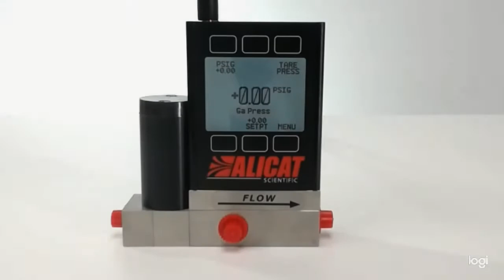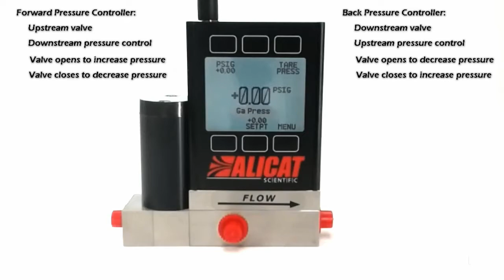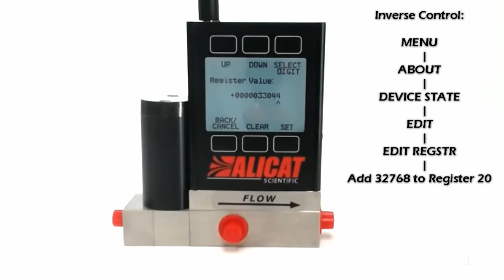Alicat Pressure Controller: Tutorial - Inverse Pressure Control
Alicat tutorial on inverse pressure control!

--PRODUCTS FEATURED--
PC-Series: Absolute and Gauge Pressure Controllers

Inverse control is critical in case you need to change your forward pressure controller into a back pressure controller.

Standard control (upstream valve):
Open valve to increase pressure
Closed valve to decrease pressure

Inverse control (downstream valve):
Open valve to decrease upstream pressure
Closed valve to increase upstream pressure